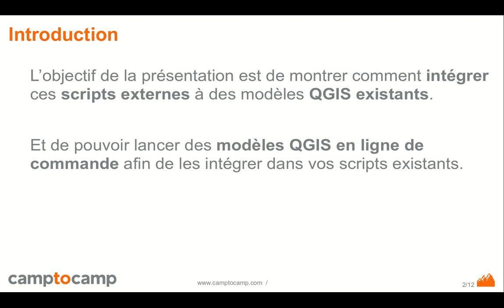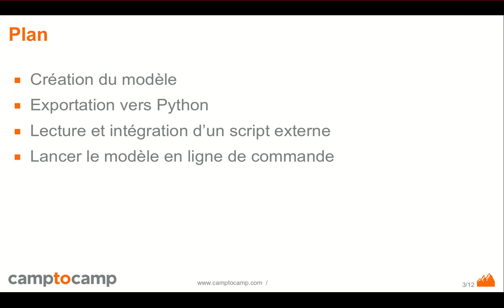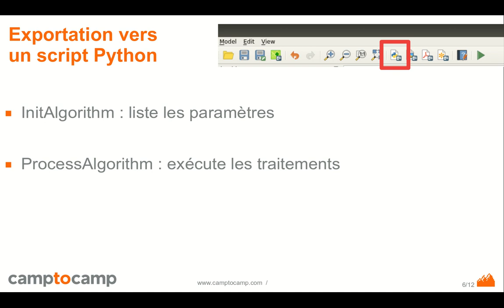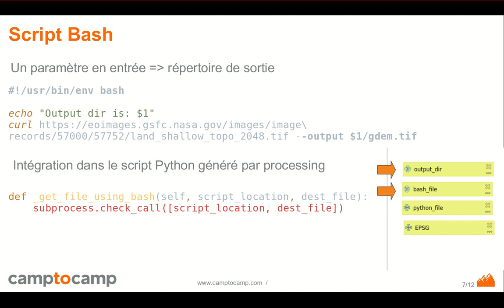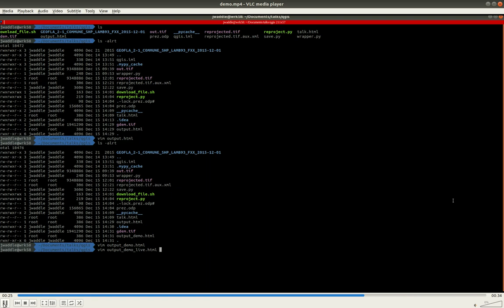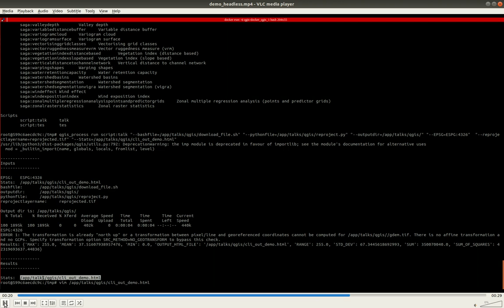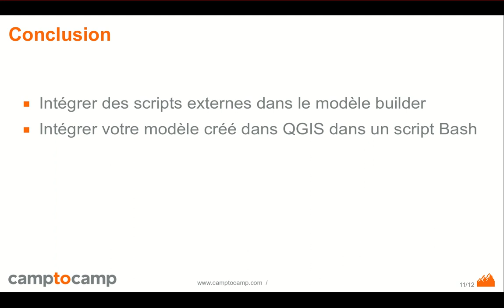Intégrez vos routines dans QGIS - Julien Waddle - Camptocamp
Dans les organismes de recherche, les collectivités, nous sommes parfois amenés à utiliser différentes routines et scripts afin de réaliser un traitement. Ces différents scripts et algorithmes peuvent être dans des langages et logiciels différents. Par exemple, il est nécessaire de lancer à la main un script en Python, puis de lancer un traitement dans QGIS, afin d’exécuter un autre traitement dans R et ainsi de suite.
Outre le fait que cela soit chronophage, cela nécessite de devoir installer et maintenir les versions de ses différentes briques logicielles.QGIS permet depuis longtemps de faire de l’ETL via processing, il intègre beaucoup de librairies tierces GDAL, Grass, Saga, R, …. Les dernières versions de QGIS ont mis à disposition deux grandes nouveautés:
Pouvoir exporter les scripts en Python et de les réimporter. ( au dela de la V3)

la ligne de commande afin de lancer nos scripts de processing directement via un terminal. 3.14

Lire les scripts python exportés par processing
Intégrer ses propres scripts annexes dans un script processing
Les exécuter en tant que traitement QGIS
Lancer le script via une ligne de commande